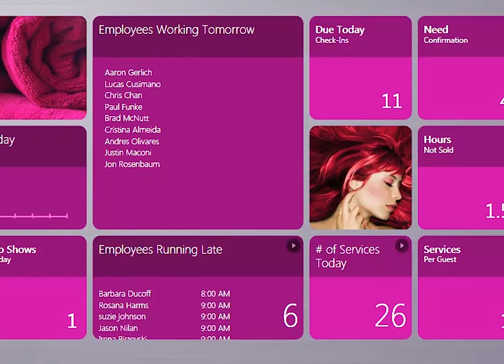Meevo Smart Center